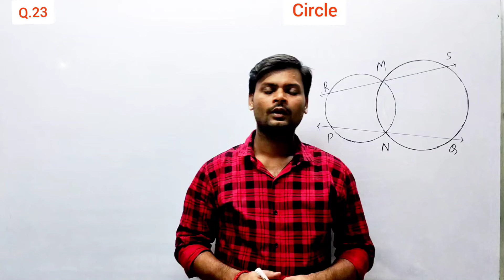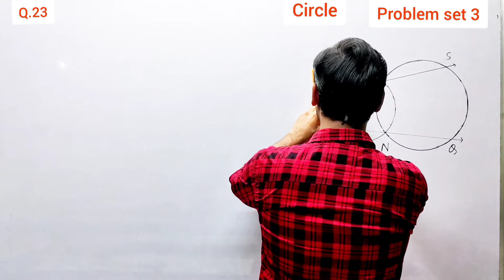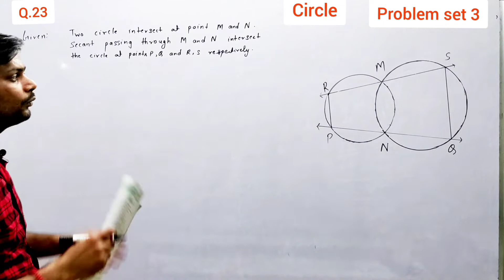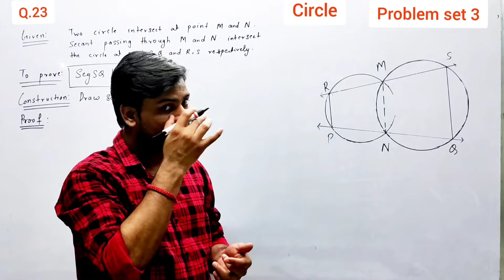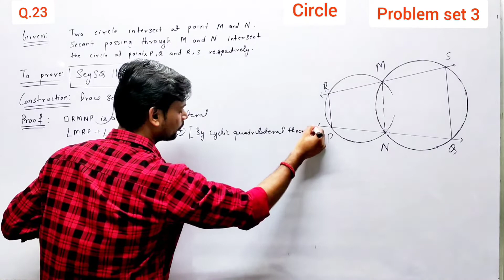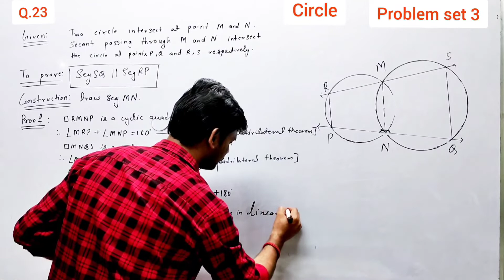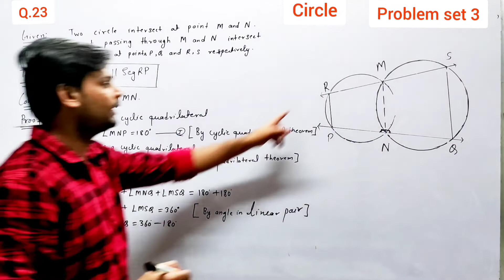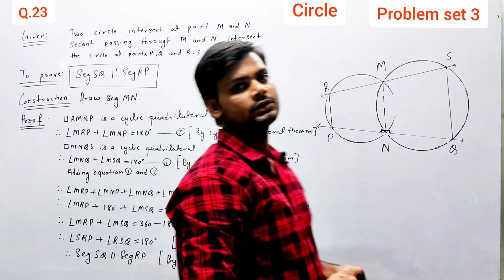Circle | problem set 3 | Question No. 23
Circle Class-10th geometry Maharashtra Board
problem set 3 Question No. 23

 very important questions for boards

@Learn with Fun by Achievers Group

1) Instagram : achieversacademymahakali   |
                       surajpandey97

 Physics lecture
Class -11th
Basic formula of Physics :

           Class -10th

                Maths Part-1 videos links

-  Maths Part-2 Videos links -